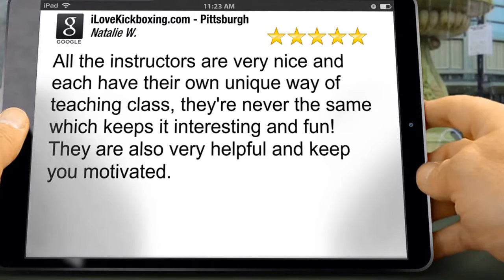Aerobic Workout Whitehall PA